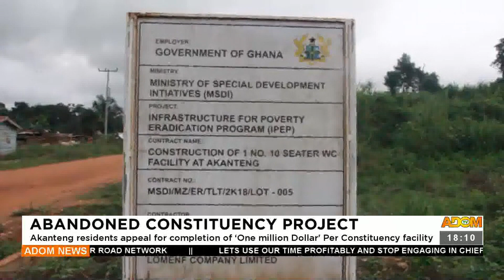Akanteng residents appeal for completion of ‘1 million Dollar’ Per Constituency facility (12-10-22)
Abandoned Constituency Project: Akanteng residents appeal for completion of ‘One million Dollar’ Per Constituency facility - Adom TV News (12-10-22)